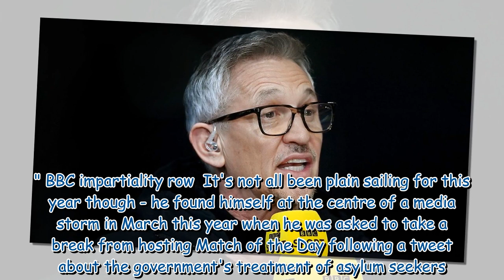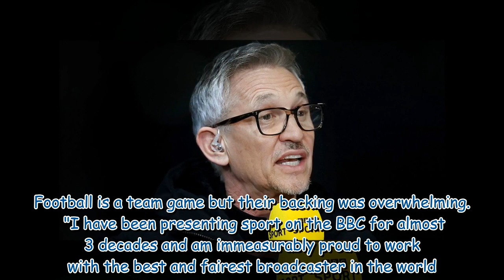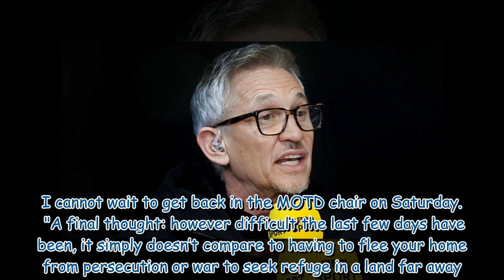Gary Lineker's staggering net worth, 'unusual' love life and wars with the BBC